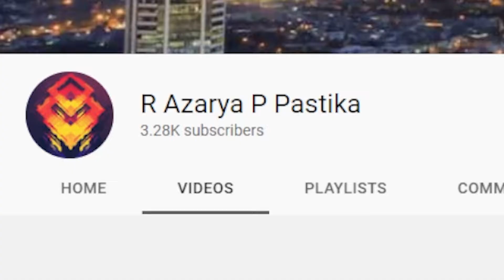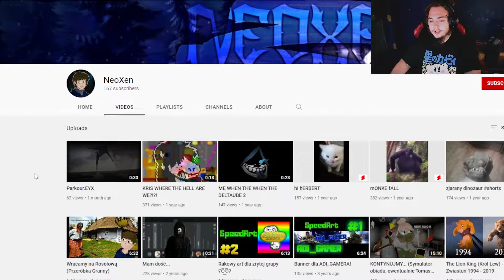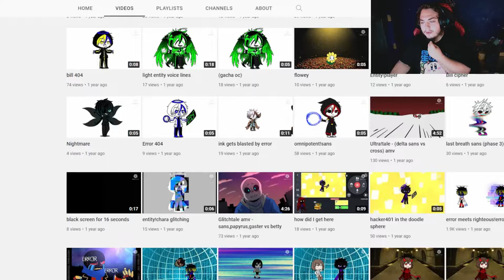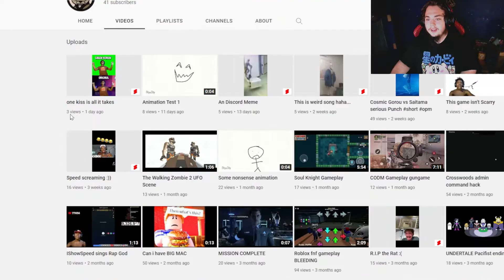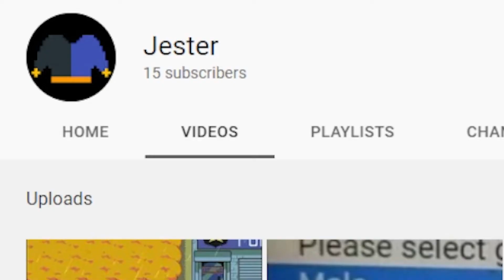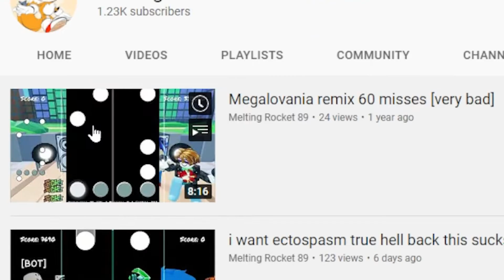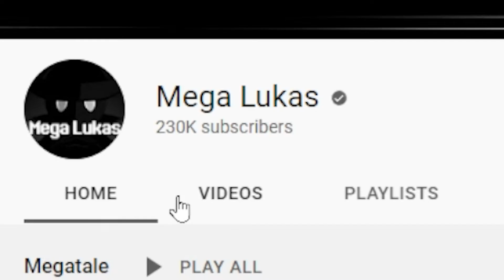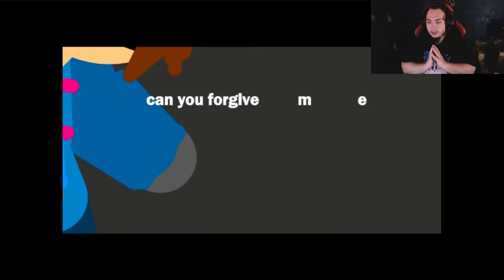Your Undertale Videos ARE CRAZY!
Some of these videos are straight up from Undertale/Deltarune. BUT there is still content from individuals who literally make their own art! And I wanted to showcase that today with you all!